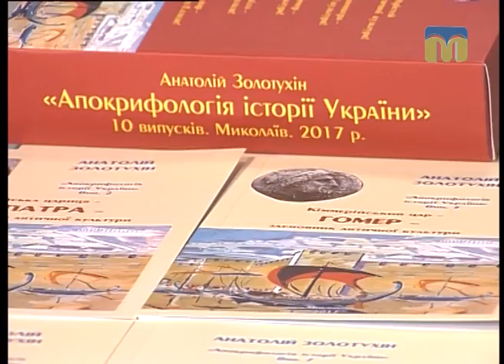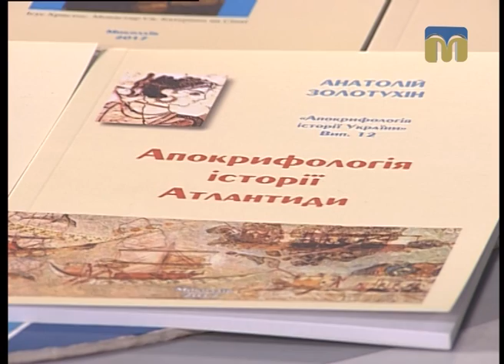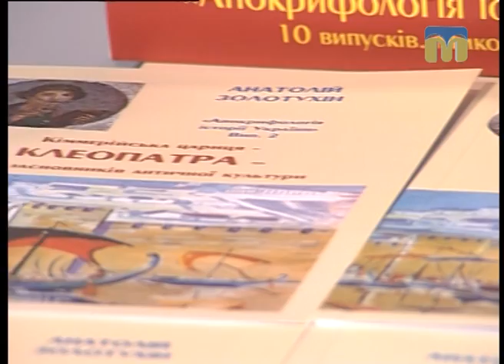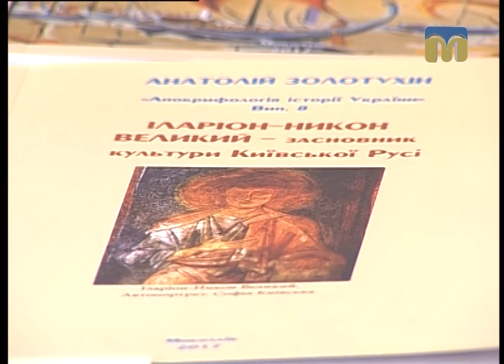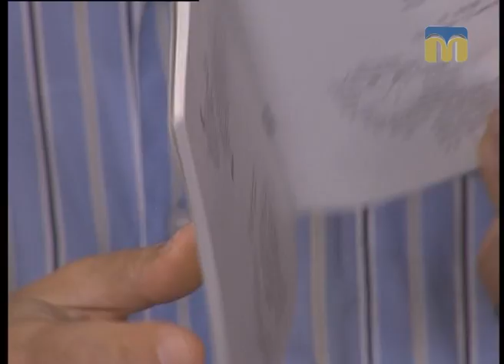Це вас хвилює. Історія Північного Причорномор'я - підґрунтя національної ідеї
Гість - Анатолій Золотухін, історик, дослідник давньогрецьких рукописів.